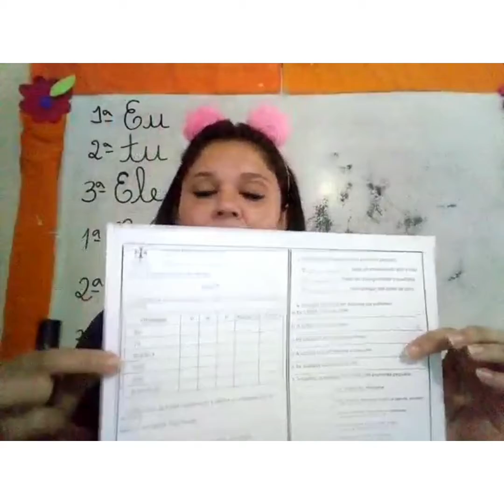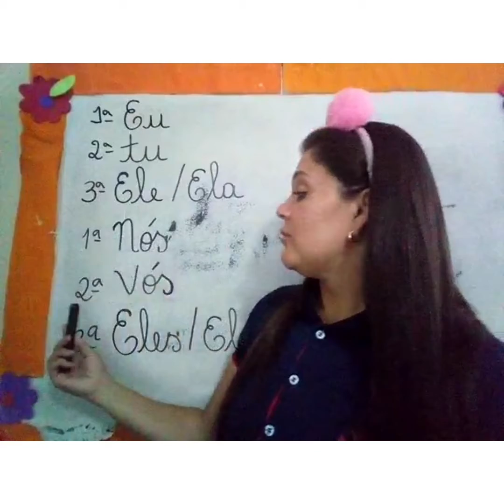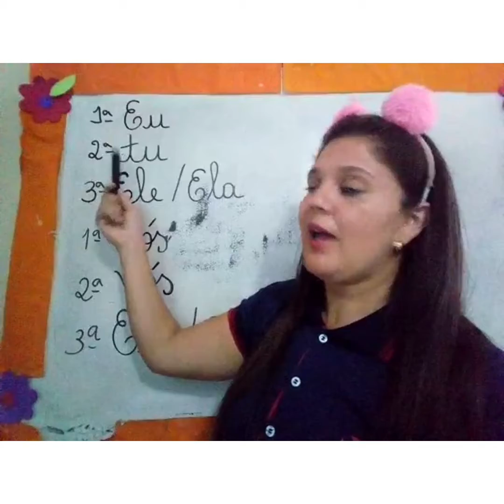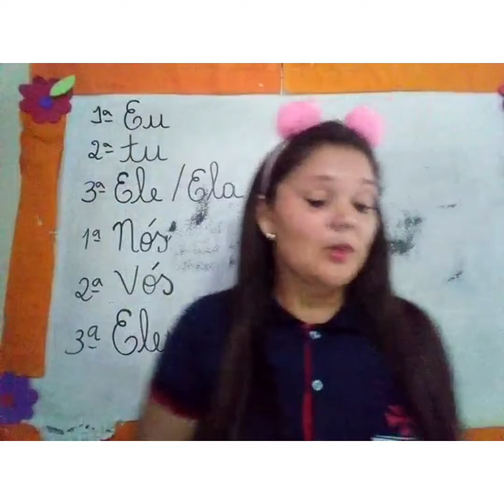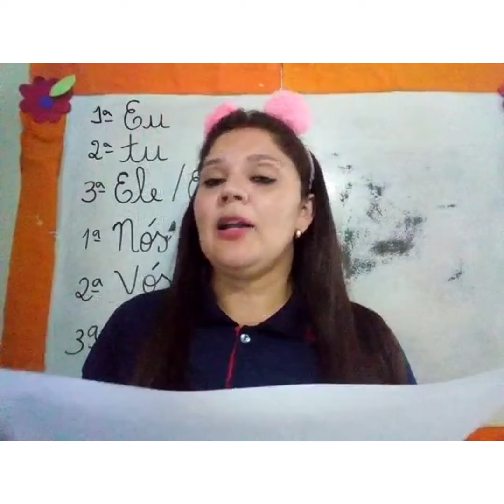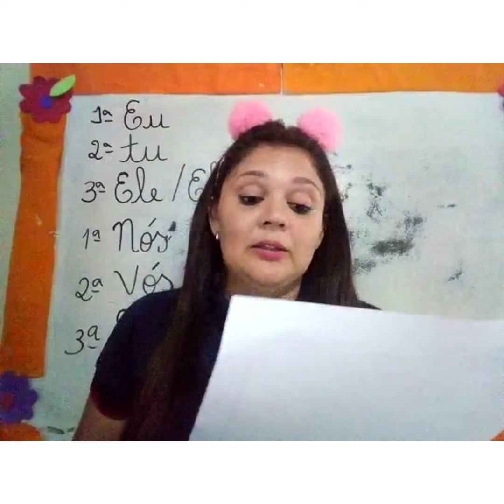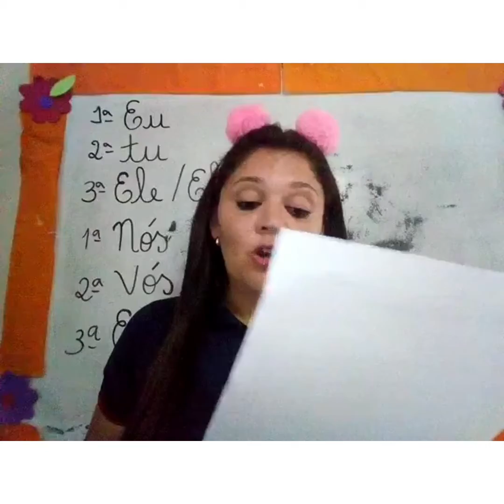Aula de Português - Tia Mairla - 3° Fundamental - Unidade Patos - 18 de novembro